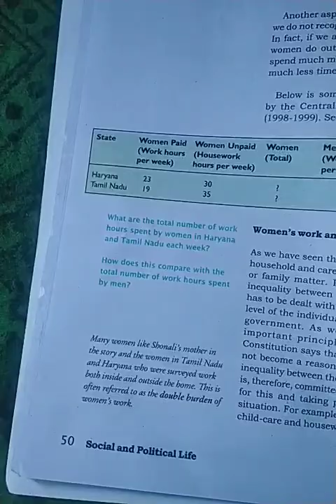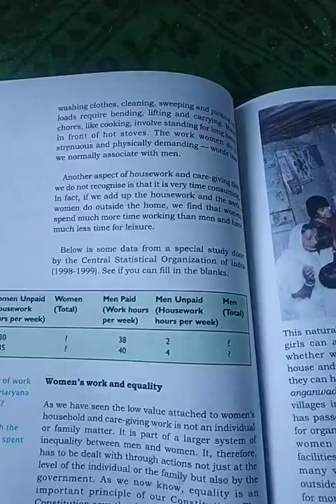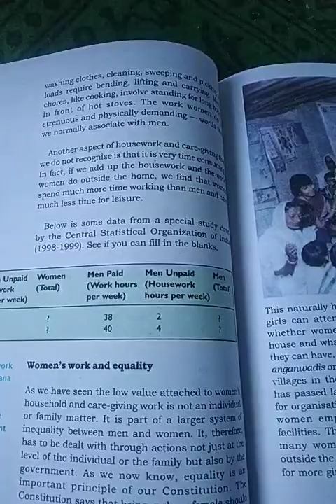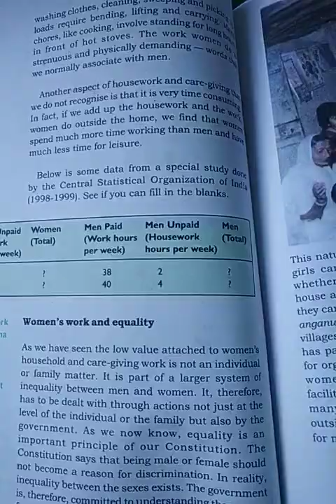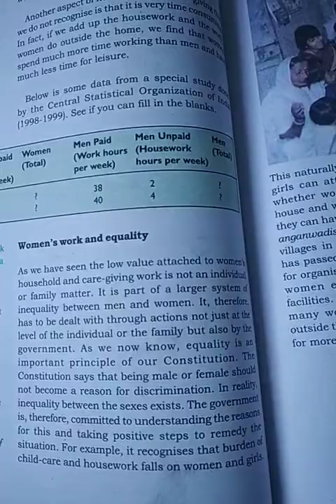Women's work and equality.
Class 7th sub social & political life.